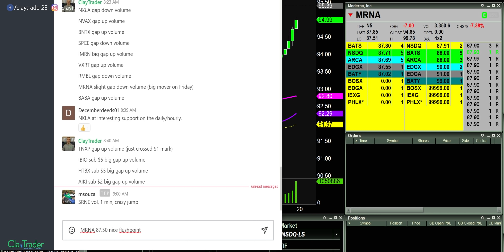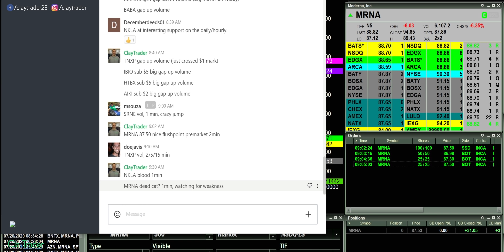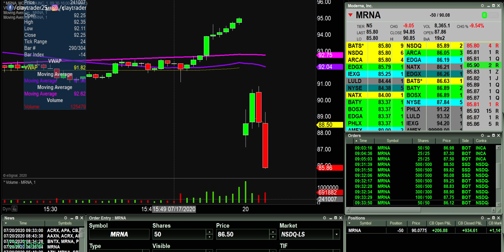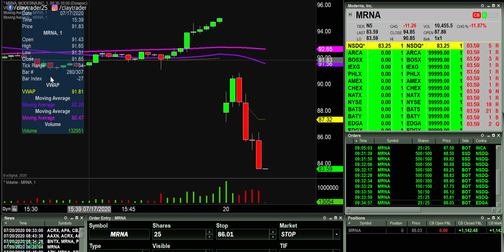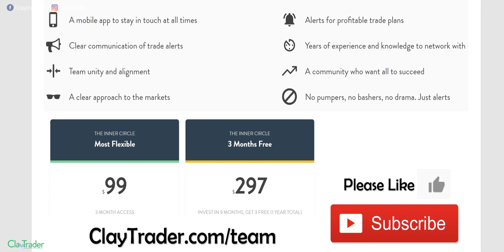[LIVE] Day Trading | How to Make Over $1,000 in Under 5 Minutes...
While it may not seem possible, in the world of the stock market and online day trading, you can make great money in small amounts of time. If you are a beginner to making money online and looking for different side hustle ideas or ways to build income streams, I hope this video will show you the potential that day trading provides. Let me be clear though, being a day trader and trading stocks consistently for money online takes hard work and passion. This is not some side hustle where you just show up and automatically make money. You need to learn how to day trade stocks properly and develop a trading strategy that fits your risk tolerance, but to those who study hard and learn how to trade with the right method, the opportunity is sky high! Instead of just "talk" about how beneficial day trading stocks can be, let me show you with some real life day trading results of just how powerful and beneficial the stock market can be!